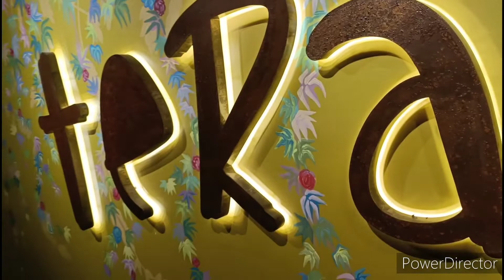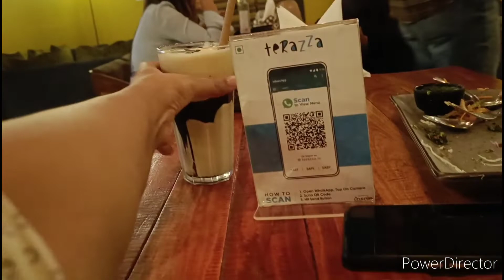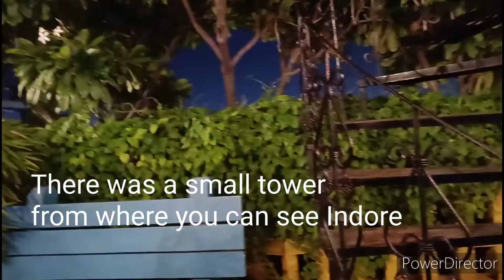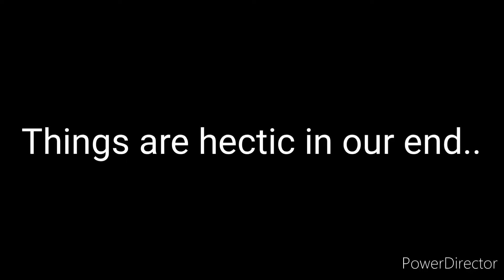After a long time had🍕🍝in Cafe Terazza IndoreFood indorevlog ,CafeInIndore/ sandwhichlifewithfalguni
This video is about our fine dine experience of having pizza, pasta, cold coffee.. and some speciality dish at cafeTerazza Indore. Its been really long, i have been to this place.. but today we planned our dinner hre and it was a sudden decision...
CAFE TERAZZA
I tried covering a lot, but things were quite unplanned, hope you guys will enjoy. CAFE TERAZZA looks great, beautiful ambience, breath taking view of the city. Food quality is superb. There are many kinds of cusine avialable including our desi tasty khana.

To be a part of my family..

IF YOU WISH TO SUPPORT MY YOUTUBE JOURNEY...
YAAR. AAPKA SWAGAT HAI
LOVE
FALGUNI